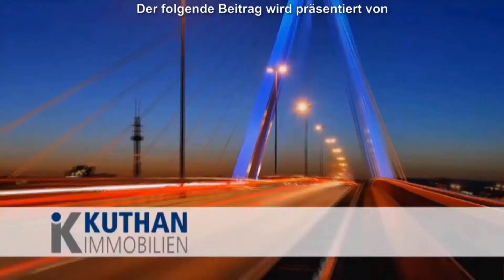Tanzzentrum Ludwigshafen wird 2. beim Formationsturnier Oberliga Latein